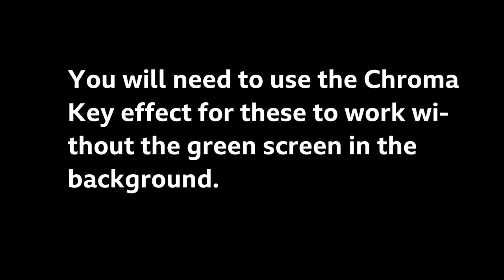Subscribe and Like Animations (Created by Me)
➡️ Clip Info ⬅️
I made the animations in Pivot and I added sound effects with VSDC.
You will need to use the 'Chroma Key' effect in your video editor, this could be different depending on what video editor you use.

➡️ Statistics ⬅️
Created with: Pivot Animator v5, VSDC Video Editor

➡️ Special Thanks ⬅️
@Wright Byrd
@Fireluke Gaming

Currently Unavailable, check back soon!

Stay Safe,
JamieTube HD